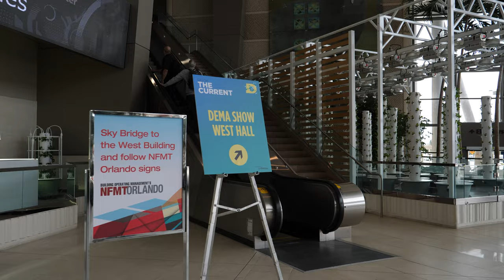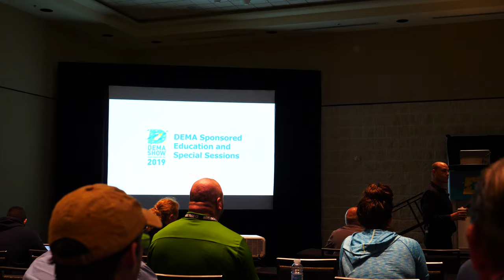Do We Need A DEMA Show In 2021?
The DEMA Show 2021. Do we need it? Yes, it's the largest B2B trade show for Scuba diving, but following last year's disastrous digital version and with tradeshows getting smaller for all industries as technology replaces the need for face to face conferences in the age of COVID, do we need a DEMA show in 2021?

For me, the DEMA show is purely social. a chance to catch up with my industry friends across the globe. But even professional buyers for scuba diving retailers admit that the DEMA show is an unnecessary expense.

As always, let me know your thoughts on the DEMA show in the comments section. Could DEMA better spend their money promoting the sport of scuba diving and helping operators get back on their feet after COVID?

D.S.D.O